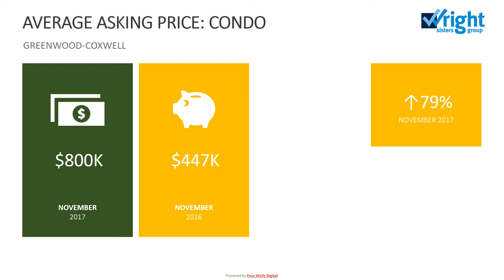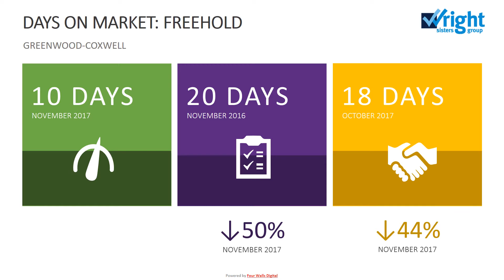GREENWOOD COXWELL 2